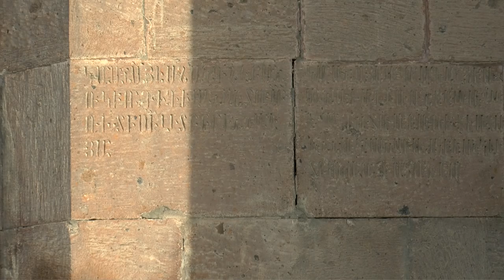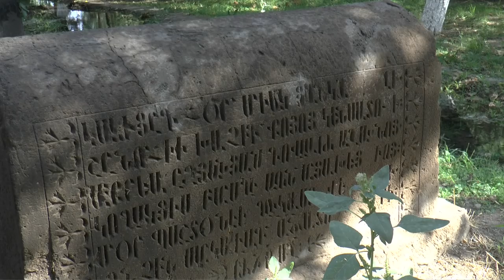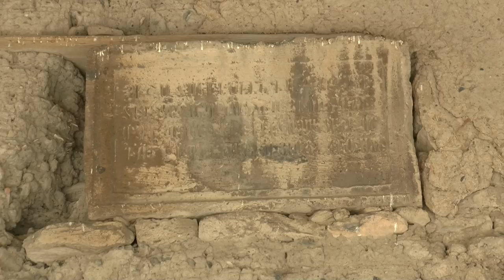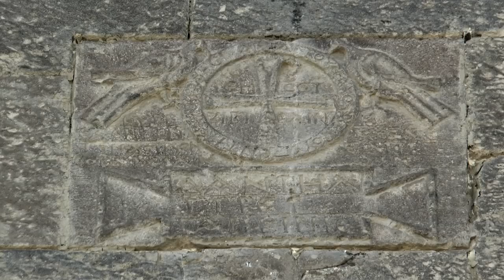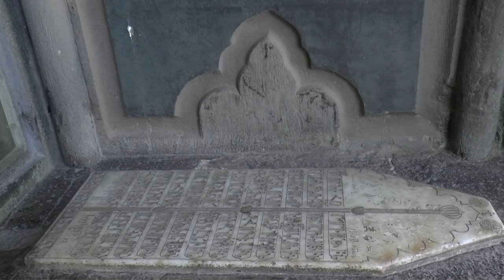Etchmiadzin-Vagharschapat (Armenia) Vacation Travel Video Guide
Travel video about destination Etchmiadzin-Vagharschapat in Armenia.
The village of Etchmiadzin is the religious centre of Armenia. At the entrance to the village is Hripsime Church.  Here the nun Hripsime died a martyrs‘ death.  She fled with a group of nuns to Armenia from Roman Emperor, Diocletian.  The Armenian king, Trdat saw the beautiful Hripsime, instantly fell in love with her, and wanted her as his wife.  But the deeply religious young Christian woman rejected the pagan king and he therefore had thirty five  nuns tortured and killed. Surrounded by an old cemetery is another domed basilica, that of Gajane Church that dates back to the seventh century.  A small crypt was built for the tomb of Abbess Gajane who was executed together with the nun, Hripsime. In 630 A.D., Catholicos Jezr ordered the building of Gajane Church, the fine wall paintings and splendid religious stonemasonry of which make it a cultural treasure. In the seventeenth and eighteenth centuries the interiors were redesigned by the Hovnatanjan Family of artists.  Thus was created one of the few coloured churches in Armenia.  The sacristy became the church museum with the ‘holy lance head’ of Roman soldier, Longinus, crosses and the famous right hands of the Catholicoi. Magnificent liturgical robes recall the importance of Etchmiadzin as being the religious centre of Armenia.